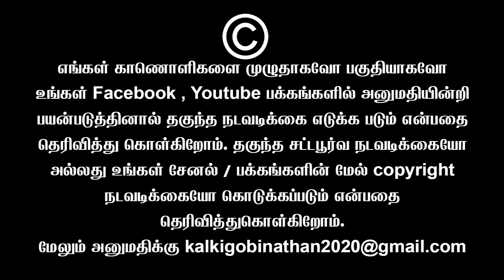மோடி ரோட்ஷோ கதறவிட்ட இளைஞர்கள் மோடி பேச கொத்தா வெளியேறிய மக்கள் | Sundaravalli | Sembulam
மோடி ரோட்ஷோ கதறவிட்ட இளைஞர்கள்  மோடி பேச கொத்தா வெளியேறிய மக்கள் அசிங்கப்பட்ட ஆடு | Sundaravalli Latest Speech | Sembulam